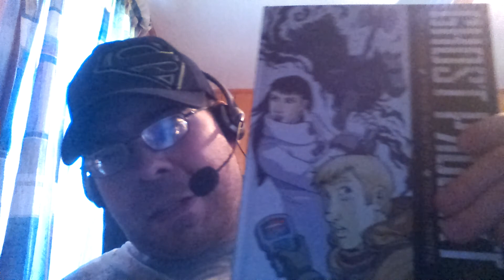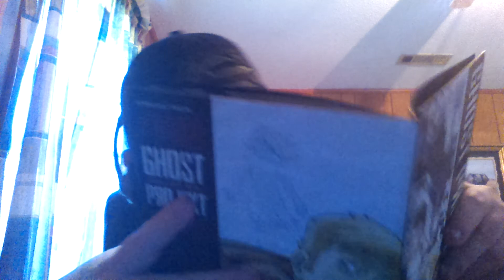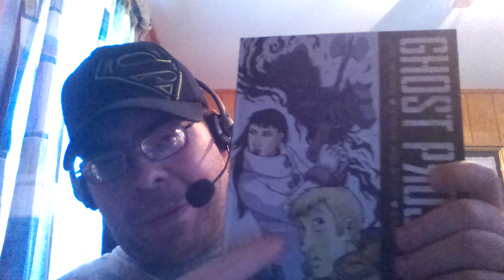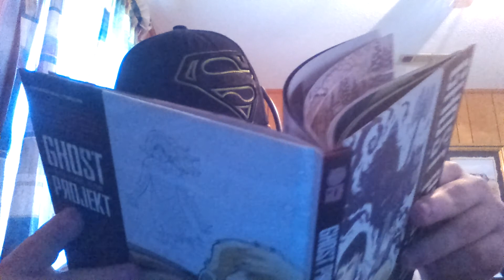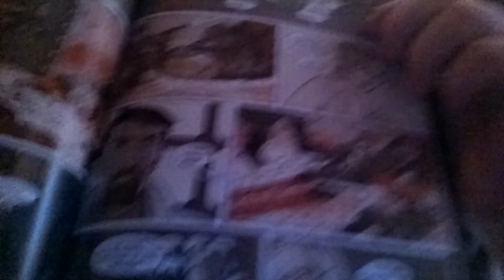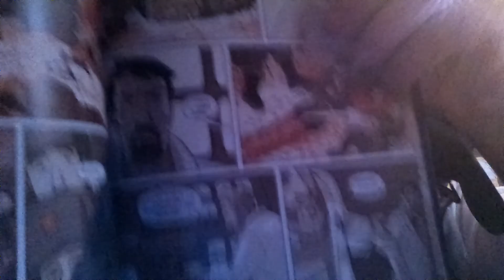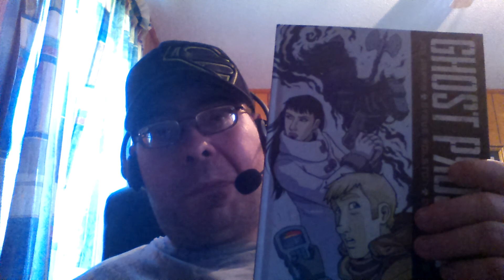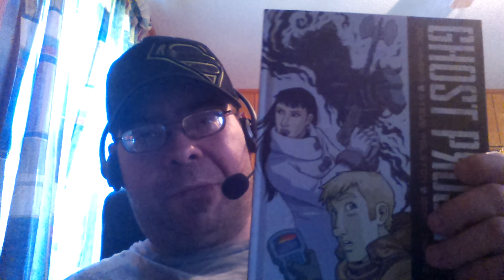Ghost Projekt Volume 1 Review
My thoughts and opinions about this comic.